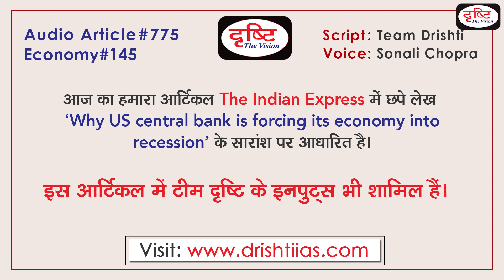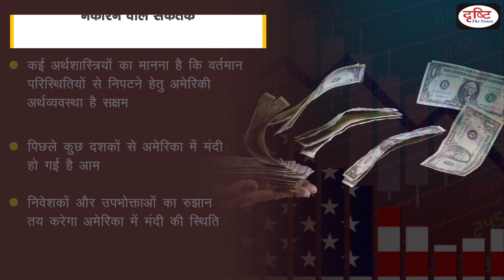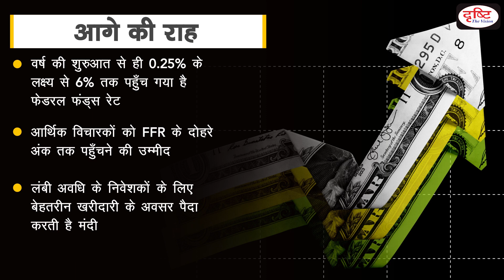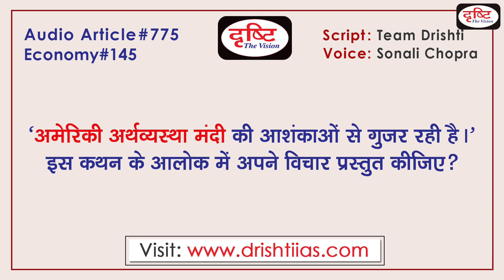US Recession | Possibility of Recession in US | Federal Reserve System| Audio Article | Drishti IAS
Recently mid-term elections were held in America. This election was taken by both houses of the Congress, the House of Representatives and the Senate. In this mid-term election, apart from the US 'immigration policy' and 'abortion rules', the increase in interest rates by the US Federal Reserve was a major election issue. In fact, since the beginning of this year, America is facing high inflation and high unemployment rate. In this regard, the US market has further faded due to the increase in interest rates by the US Federal Reserve. Investors are also keeping distance from the market amid fears of recession. The two major indexes of the US stock market 'Nasdaq Composite' and 'Dow Jones Industrial Average' have lost more than 30 percent. Due to which there is a strong cloud of apprehensions on the global market as well. Due to the historic high inflation in the US, it is expected that in the coming year or two, America may face a severe economic recession.

हाल ही में अमेरिका में मध्यावधि चुनावों का आयोजन किया गया| यह चुनाव कांग्रेस के दोनों सदनों हाउस ऑफ़ रिप्रजेंटेटिव और सीनेट के लिया हुआ| इस मध्यावधि चुनाव में अमेरिकी ‘आव्रजन नीति’ और ‘गर्भपात नियम’ के अलावा यू एस फ़ेडरल रिज़र्व द्वारा ब्याज दरों की वृद्धि, प्रमुख चुनावी मुद्दा था| दरअसल इस वर्ष की शुरुआत से ही अमेरिका उच्च मुद्रास्फीति और उच्च बेरोजगारी दर का सामना कर रहा है| इस संबंध में अमेरिकी फेडरल रिज़र्व द्वारा ब्याज की  दरों में वृद्धि के कारण अमेरिकी बाजार और भी फीका हो गया है| मंदी की आशंकाओं के बीच निवेशक भी बाजार से दूरी बनाये हुए हैं| अमेरिकी स्टॉक मार्केट के दो प्रमुख इंडेक्स ‘Nasdaq Composite’ और ‘Dow Jones Industrial Average’ 30 प्रतिशत से ज्यादा टूट चुके हैं| जिसकी वजह से वैश्विक बाजार पर भी आशंकाओं के घोर बादल छाये हुए हैं| अमेरिका में ऐतिहासिक उच्च मुद्रास्फीति के कारण, संभावना जताई जा रही है कि आने वाले एक-दो साल में अमेरिका भयंकर आर्थिक मंदी का सामना कर सकता है|

1. Videos by Dr. Vikas Divyakriti

2. Concept Talk- By Dr. Vikas Divyakirti